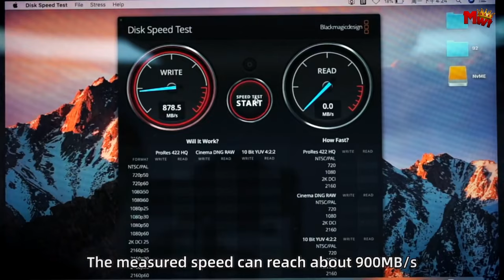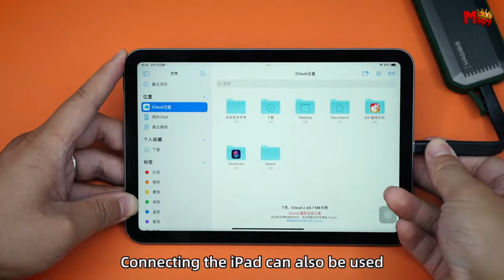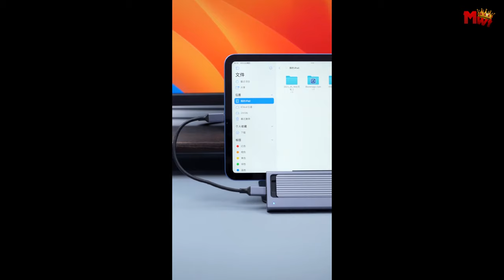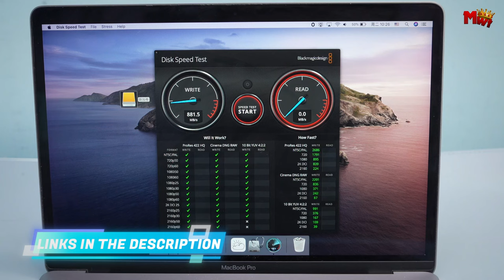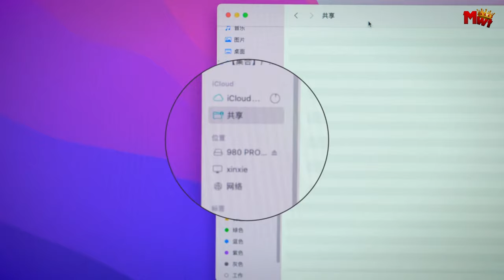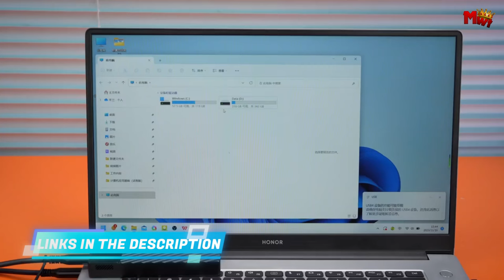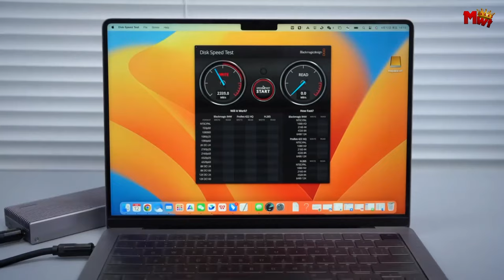Best Hagibis M.2 SSD Enclosure | Who Is THE Winner #1?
Links to the best hagibis m.2 ssd enclosure we listed in this video:

1. Hagibis MC40
2. Hagibis XL-UD1101
3. Hagibis MC15
4. Hagibis HB777
5. Hagibis MC10

⏭ Portions of footage found in this video are not original content produced by Mr.whosetech. Portions of stock footage of products were gathered from multiple sources including manufacturers, fellow creators, and various other sources for visual reference only. All thoughts and opinions expressed in this video are unique Mr.whosetech.

Chapters:
00:00 Intro
00:35 Hagibis MC10
03:22 Hagibis HB777
06:36 Hagibis MC15
09:34 Hagibis XL-UD1101
12:11 Hagibis MC40